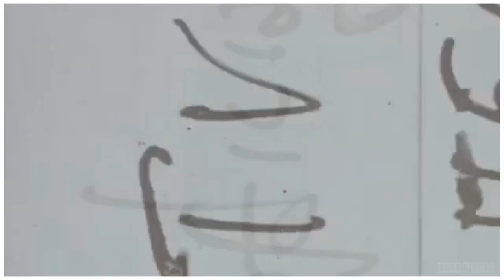►TVD & TW Females || Summertime Sadness (c/w seba roℓfi)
« Dancing in the dark in the pale moonlight...»

Seba was cool to do with you collab *-*

I did: Elena,Caroline,Lydia,Allison,Kira
Seba did: Katherine,Erica,Malia

Thank you Tina for textures.

● Fandoms:The Vampire Diaries,Teen Wolf
● Characters: Girls
● Editor(s): xMysticFlame,  seba roℓfi
● Coloring: xMysticFlame
● Song : Lana Del Rey ft. Cedric Gervais Remix Edit – Summertime Sadness